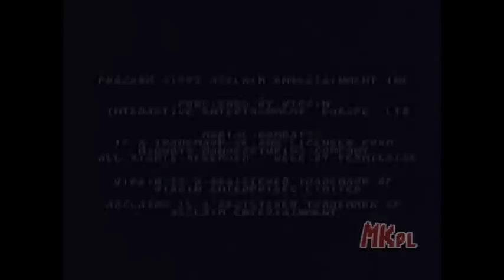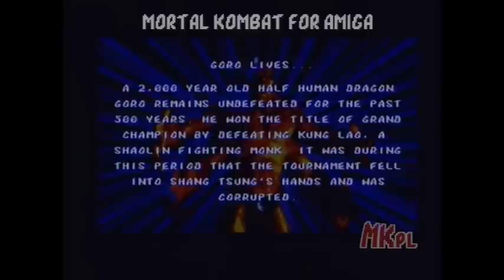Mortal Kombat 1 Amiga Gameplay